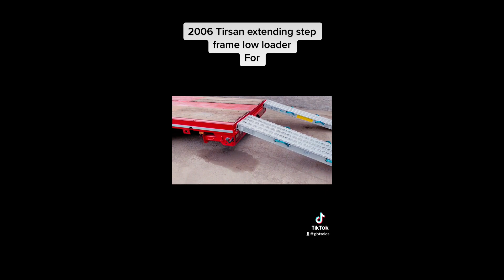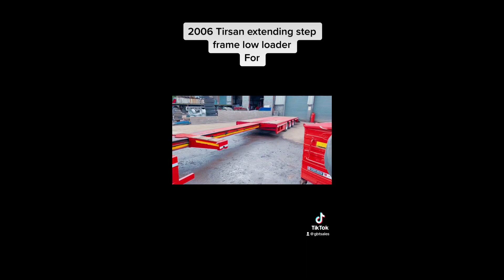2007 TIRSAN For Sale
Just look at this

This is a Tirsan Extending Low loader trailer
2006 in the year
Done very little work
running at 780
extender with moving bolster
Brand new alloy ramps rated at 30ton per ramp
New alloy wheels on 205/60/17.5 Tyers
SAF Drum brakers
Full years Mot supplied
Neck ramps included

£22000 plus vat

PX welcome and top finance rates available